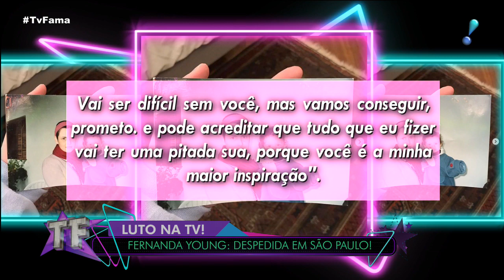Amigos e familiares lamentam morte precoce de Fernanda Young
Cheia de autenticidade e talento, a atriz, escritora, roteirista e apresentadora Fernanda Young, de 49 anos, morreu na madrugada de domingo (25) em Minas Gerais. A autora de séries de renomados sucesso, como "Os Normais", "Minha Nada Mole Vida", e "Shippados", teve uma crise de asma seguida de parada cardíaca.

O corpo foi velado em São Paulo e o enterro foi no Cemitério de Congonhas, na Zona Sul da capital. "Difícil deixar legado, porque ela era irrepetível. Dá para apreender com pedaços dela. Era maravilhosa, supertrabalhadora, supercriativa e uma das mais corajosas. Pensava, falava e agia igual. Não era de reclamar. Amava muito a vida. Era muito alegre. Além de ser essa trabalhadora incrível era uma linda, se montava como ninguém. Comprava brigas, fazia da vida dela uma personagem", fala emocionada, Marisa Orth.